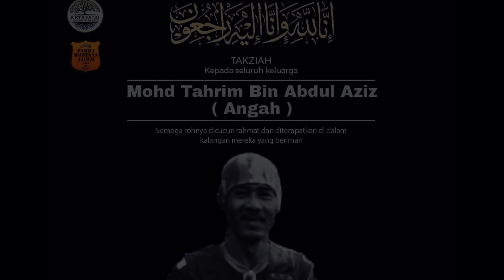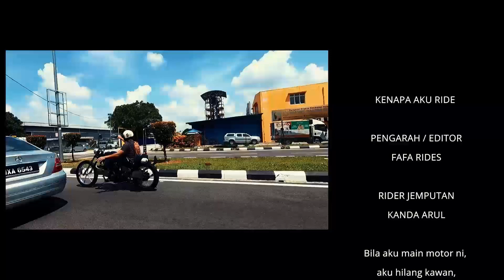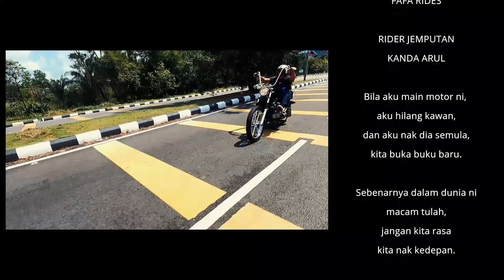KENAPA AKU RIDE EPISODE KANDA ARUL (JAGUH REGID CHOPPER)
Episode 105